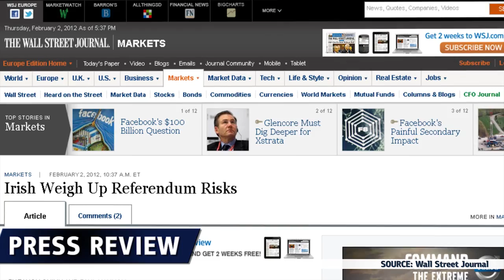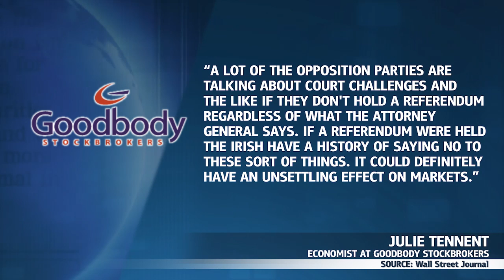Ireland to Reject Euro Zone Treaty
Ireland have a history of rejecting EU treaty's put to the public vote. With the new fiscal compact looking set for a referendum, Kate Wathall looks at the impact voting 'no' would have on the country.